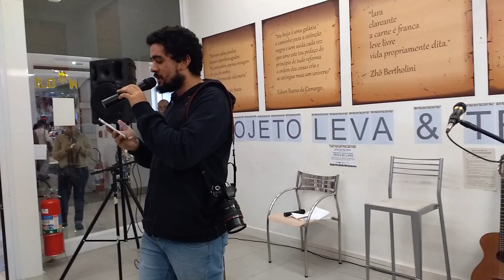Casa Amarela & Sarau da Maria | Warley NouaJoel Filho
Projeto Leva e Traz de Rosana Banharoli